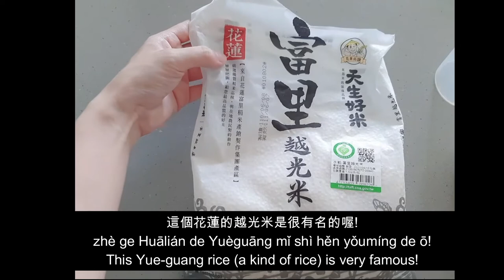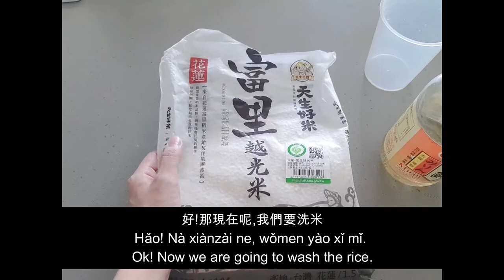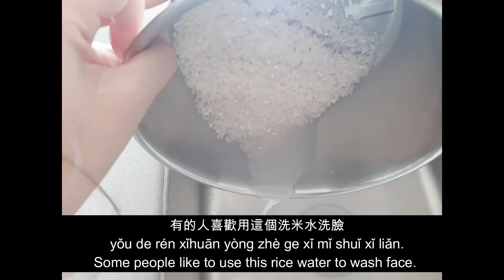Learn Chinese while cooking rice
In this mini lesson you are going to see how Taiwanese people make delicious rice with the rice cooker, of course! Learn Chinese with me.
I use a lot of ''把'' sentence in this video, hopefully you will have more idea about how to use ''把'' sentence :)

Sign up FREE mini course here:
1.''Learn & Speak Chinese in 30 minutes'' for total beginners:

Full courses
Join waitlist of 2.0 version
Learn Taiwanese Mandarin from 0 to fluent in 3 months:

Follow Instagram for daily vocabulary:
cecilia_chen_chinese